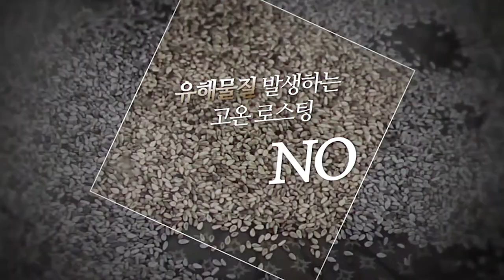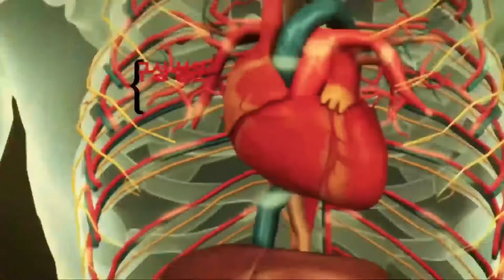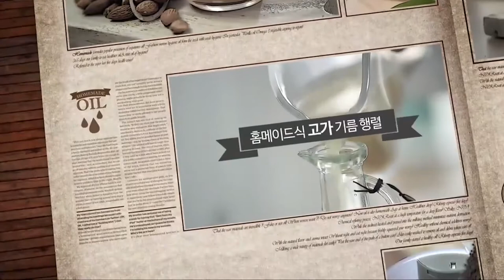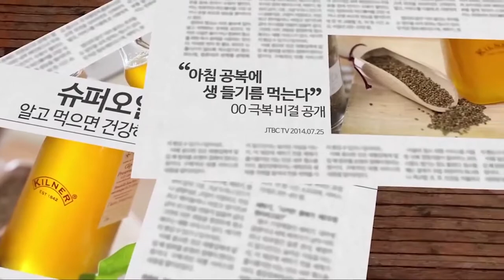종합영상_LOP-G3